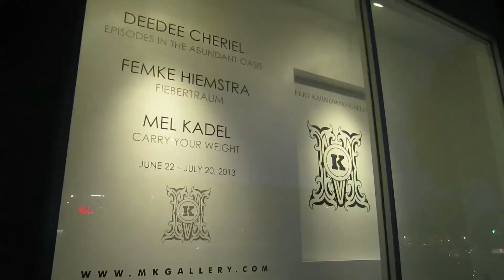Work Shrt x Pico Studio present: Gallery Hop (June 22, 2013)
Work Shrt is proud to announce a new collaboration with the guys over at Pico Studio to bring you video event coverage! This is our first project, more of an experimentation, that visits 4 gallery openings in 1 night.

Shows:
Richard Heller Gallery : Faux Life (group show)
New Image Art: Tonight We Fight (group show)
Merry Karnowsky : DMF (group show)
Scion A/V : Jermaine Rogers Installation